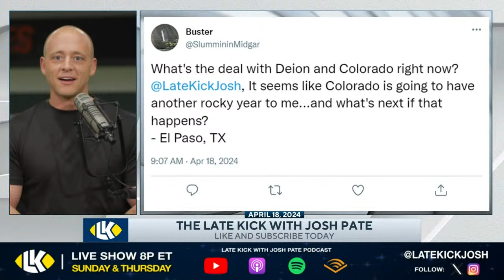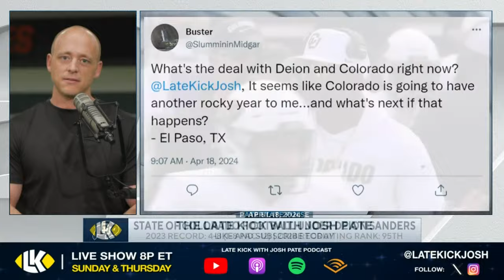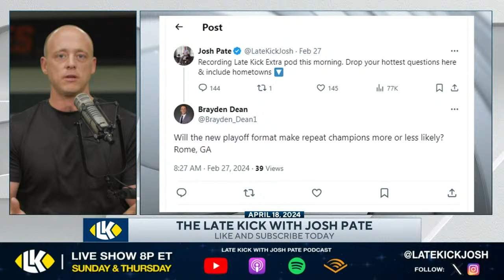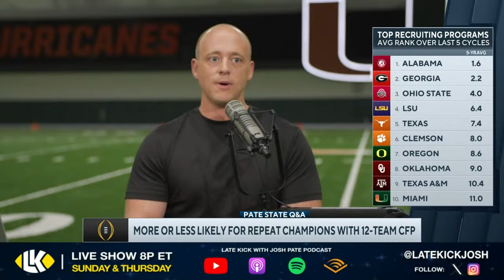Late Kick Live Ep 504: Transfer Portal Intel | Deion & Colorado Questions | Mario Cristobal 1-on-1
Late Kick Live Ep 504 features Josh Pate reacting to the Transfer Portal being open with the latest whispers and intel as we endure the final movement period before the 2024 season. Will we see big names enter or will this mainly be backups looking to find new homes? Can we expect some delayed announcements as spring practices are still going on? Deion Sanders is entering year two at Colorado. How will things shake out for the Buffs this fall? The Mood Tracker returns with a look at temperature surrounding Tennessee Football. After a day at Miami Josh shares some behind-the-scenes perspectives from Coral Gables. How good could Miami be this fall? All that plus Mario Criatobal joins the Pate State Speaker Series.

Must be 21+ and present in select states. FanDuel is offering online sports wagering in Kansas under an agreement with Kansas Star Casino, LLC. First online real money wager only. $10 first deposit required. Bonus issued as non withdrawable bonus bets that expire 7 days after receipt. Gambling Problem? Call 1-800-GAMBLER or visit FanDuel.com/RG in Colorado, Iowa, Kentucky, Michigan, New Jersey, Ohio, Pennsylvania, Illinois, Tennessee, and Virginia. Call 1-800-NEXT-STEP or text NEXTSTEP to 53342 in Arizona, 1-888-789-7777 in Connecticut, 1-800-9-WITH-IT in Indiana, 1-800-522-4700 or visit ksgamblinghelp.com in Kansas, 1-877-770-STOP in Louisiana, visit mdgamblinghelp.org in Maryland, visit 1800gambler.net in West Virginia, or call in Wyoming. Hope is here.